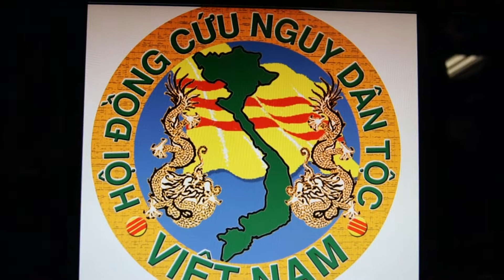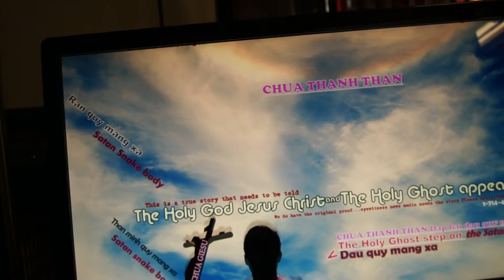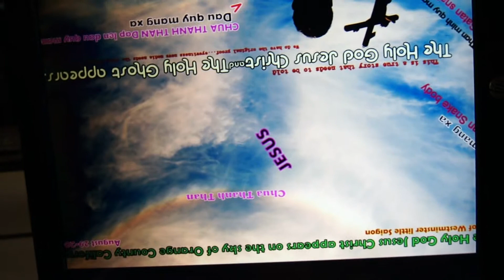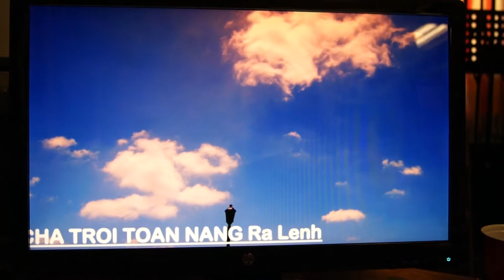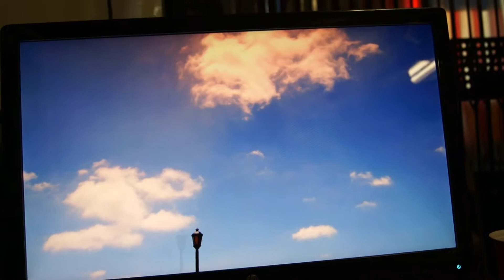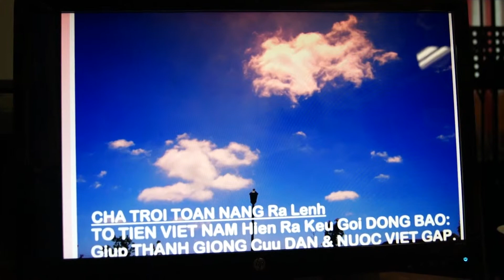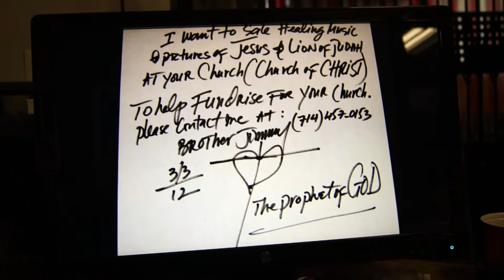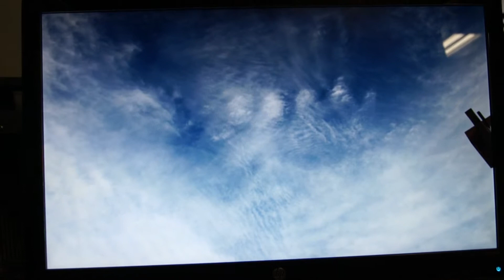JESUS JUST APPEAR in the sky of the USA.